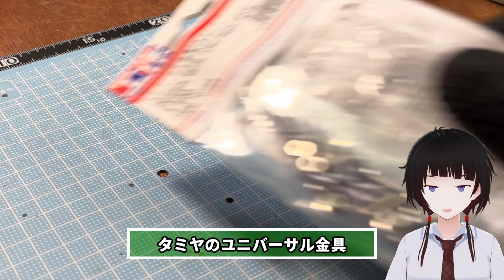【DIY】スタックチャン作ってみた！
話題のスーパーカワイイコミュニケーションロボット『スタックチャン』
身近な材料から目分量でこの世に一台だけのスタックチャンボディーを作ってみた！

■スタックチャンキット販売
・タカオ版

■最後に歌ってるやつ(UTAU→RVCで音声変換したもの)
・雨病みい(RVC向け学習データ)